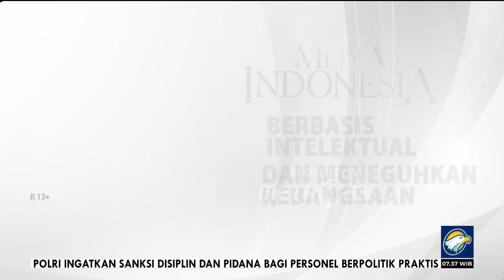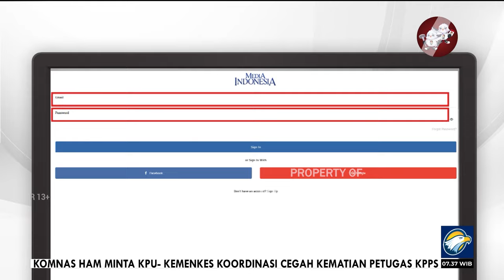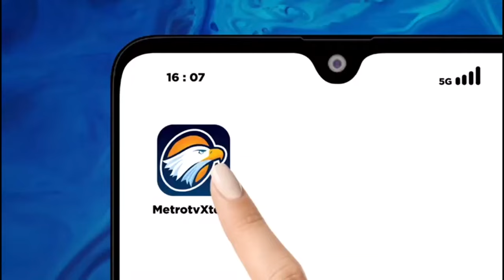Bedah Editorial MI - Politik Sandera Ala Firli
PERNYATAAN Ketua Komisi Pemberantasan Korupsi (KPK) Firli Bahuri pada Selasa (14/11) lalu benar-benar membuat publik mengelus dada.

"Tiga minggu lalu saya menandatangani surat perintah penangkapan dan pencarian terhadap HM (Harun Masiku)," ungkap Firli.

Aneh tapi nyata, tapi begitulah adanya. Harun yang telah menjadi buronan KPK sejak 29 Januari 2020 baru mau dicari pada akhir Oktober 2023, hampir empat tahun berselang.

Harun Masiku yang merupakan politisi PDIP merupakan buron atas kasus dugaan suap mantan Anggota Komisi Pemilihan Umum (KPU), Wahyu Setiawan. Ia ditetapkan sebagai tersangka atas kasus tersebut sejak 2020, namun hingga saat ini tak kunjung ditangkap.

Entah apa yang dilakukan KPK selama tiga tahun lebih sehingga baru mengeluarkan surat penangkapan dan pencarian Harun. Kesabaran masyarakat yang sudah tipis kembali diuji KPK.

Diduga kuat, pernyataan Firli itu erat kaitannya dengan kasus dugaan pemerasan yang tengah menjeratnya dan kini tengah ditangani Polda Metro Jaya. Kasusnya pun sudah naik status, dari penyelidikan ke penyidikan. Dua rumah yang kerap disinggahi Firli juga sudah digeledah polisi.

Sudah dua kali Firli tak memenuhi panggilan pemeriksaan penyidik Polda. Jika panggilan ketiga tak dipenuhi, KUHAP memerintahkan dihadirkan dengan paksa. Alangkah memalukannya jika ketua lembaga antirasuah sampai dijemput paksa oleh polisi. Kewibawaan KPK menjadi pertaruhannya.

Mudah ditebak, sebagaimana disampaikan Koordinator Masyarakat Antikorupsi Indonesia (MAKI) Boyamin Saiman, pernyataan Firli sudah meneken surat penangkapan dan pencarian Harun Masiku sebagai upaya pengalihan isu atas dugaan pemerasannya terhadap mantan Mentan Syahrul Yasin Limpo. Ditangkapnya Harun akan menjadi barter oleh Firli untuk menjaga namanya agar tetap bersih.

Tak perlu koar-koar pun, sejatinya sudah menjadi tugas lembaga yang dipimpin Firli untuk menangkap Harun karena sudah berstatus tersangka sejak 2020. Jika berhasil ditangkap, itu pun bukan menjadi sebuah prestasi karena yang ditangkap bukan orang yang berkuasa, hanya seseorang yang kebetulan kaya raya sehingga bisa menyuap anggota KPU.

Karena itu, sebaiknya Firli stop beretorika dengan menyebut lembaganya telah banting tulang mencari Harun Masiku. Kabar penangkapan, itu yang sesungguhnya ditunggu Masyarakat.

Perihal dugaan pemerasan yang tengah membelitnya, itu urusan lain. Sebagai purnawirawan polisi berpangkat Komisaris Jenderal, Firli tentu paham bagaimana hukum berproses. Jika merasa tak bersalah, tinggal penuhi panggilan polisi dan buktikan dirinya tak pernah memeras. Sederhana sekali.

Pengumuman telat rencana menangkap Harun Masiku dan dugaan pemerasan oleh Firli sungguh telah menguras energi negara ini. Belum lagi jika ditambah dengan sanksi Dewan Pengawas KPK yang pada 2020 silam lantaran terbukti melanggar kode etik dan pedoman perilaku. Ia mendapat teguran tertulis karena menerima fasilitas helikopter dari sebuah perusahaan swasta untuk keperluan ziarah ke makam keluarga.

Berdasarkan keputusan Mahkamah Konstitusi pada Juni 2023 yang memperpanjang masa jabatan anggota KPK menjadi lima tahun, Firli masih menjabat sebagai Ketua KPK hingga Desember 2024. Masih ada waktu setahun, sayang sekali jika lembaga yang merupakan amanat reformasi itu harus dipimpin oleh sosok yang sering menimbulkan kontroversi, bahkan pelanggar kode etik.

Masyarakat jangan terlalu sering disuguhkan tontonan yang tak bermutu, bikin mual nantinya. Mundurnya Lili Pintauli Siregar pada 2022 lalu dari kursi pimpinan KPK dapat menjadi contoh yang baik bagi Firli untuk ditiru. Ketimbang bolak balik mesti menjalani sidang etik Dewan Pengawas KPK karena perilakunya, Lili memilih mundur dari jabatan untuk menjaga kehormatannya dari rasa malu.

Firli mencoba menekan Polda Metro Jaya yang memeriksanya dalam kasus pemerasan dengan melemparkan pernyataan bahwa eks Deputi Penindakan dan Eksekusi KPK yang kini menjadi Kapolda Metro Jaya Irjen tak memproses aduan masyarakat ke lembaga anti-rasuah. Pengaduan itu terkait dugaan penyelewengan pengadaan sapi di Kementerian Pertanian pada 2021.

Sungguh sikap yang tak elok dari seorang punggawa pemberantasan korupsi dengan memainkan politik sandera. Hadapi saja pemeriksaan di Polda Metro Jaya secara jantan. Kalau Anda bersih kenapa risih diperiksa Korps Bhayangkara. Sudahlah, Firli.